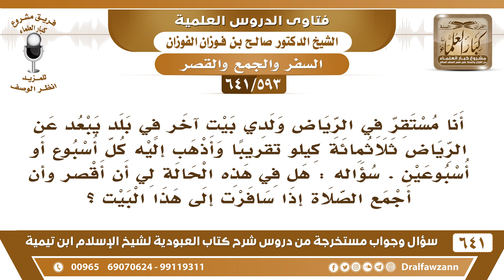[593 /641] أسكن في الرياض ولدي بيت آخر يبعد عن الرياض ٣٠٠ كم، فهل إذا سافرت لهذا البيت أجمع وأقصر؟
[593 /641] السؤال: أنا مستقر في الرياض ولدي بيت آخر في بلد يبعد عن الرياض ثلاثمائة كيلو تقريبا وأذهب إليه كل أسبوع أو أسبوعين . سؤاله : هل في هذه الحالة لي أن أقصر وإن أجمع الصلاة إذا سافرت إلى هذا البيت ؟
 الجواب: نعم، إذا كنت تذهب إلى البر ما هو للاستقرار، وإنما تذهب لحاجة أو نزهة فإنك تقصر من حيث تخرج إلى أن ترجع، إلا إن أقمت بالبر مدة تزيد على أربعة أيام فإنك تتم الصلاة أو كان عندك ناس مقيمين يصلون جماعة فصل معهم. أما في الطريق ذاهبًا وآيبًا فتقصر الصلاة وتجمع.
للاشتراك في قناة الشيخ صالح الفوزان
أسئلة وأجوبة من شرح كتاب العبودية ( 641 ) مقطع

للاستفسار والإقتراحات والدعم
رئيس الفريق
لمشروع كبار العلماء